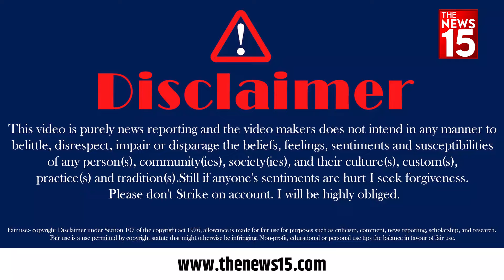Hathras stampede: Hathras का मामला हादसा या साज़िश, जनता ने बताई हकीकत | Public Reaction